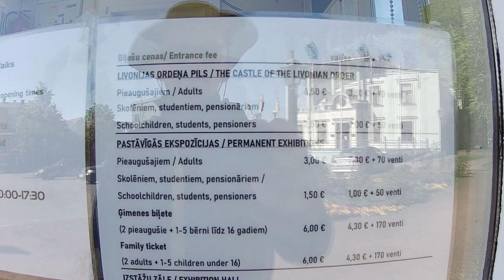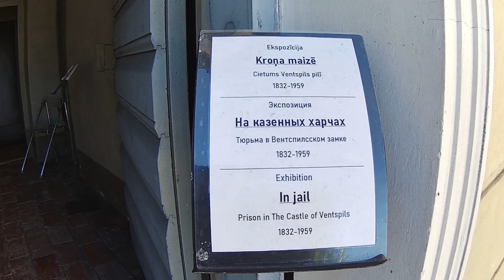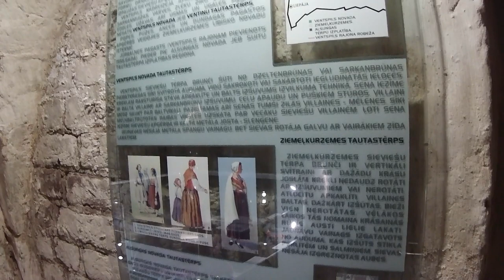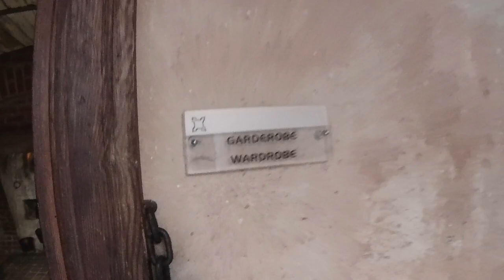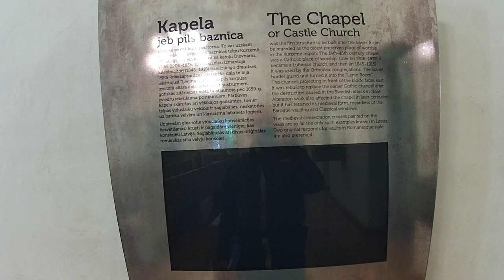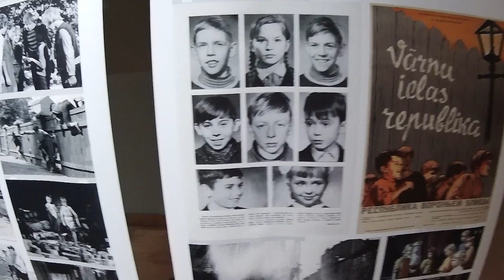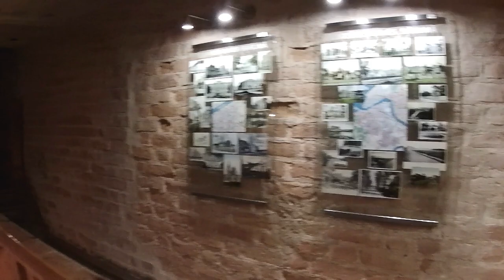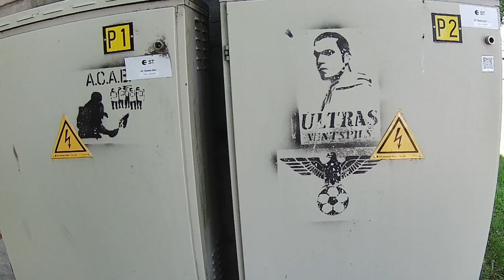THE UGLY SIDE OF CINEMA. ANTI-SEMITIC PREJUDICE HIGHLIGHTED IN CASTLE EXHIBITION VENTSPILS, LATVIA.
Surprises on display and becoming a Latvian pensioner ! All in the thirteenth century Livonian Order castle in Ventspils, Latvia.
The long road to Ukraine has brought me to Ventspils in Latvia.
What to do in Ventspils ?
What are the costs of the attractions ?
What is available for FREE ?
How and where to reduce costs ?
Find out over the series of videos from the Ventpils.
Are you looking for sound advice and tips concerning low budget travel ?
Inexpensive hotels. The best combination of budget hostelling without having to compromise on quality ?
Transport costs can take a large chunk of your budget, but that needn't be the case. It just takes a little bit of planning ahead to save money that can be spent elsewhere, or on a future trip.
Over the next several videos i shall be travelling through the Baltic countries and Poland before reaching and crossing a border with Ukraine... and from there, the journey will continue.
If you aren't too busy. why not come along for the ride ?